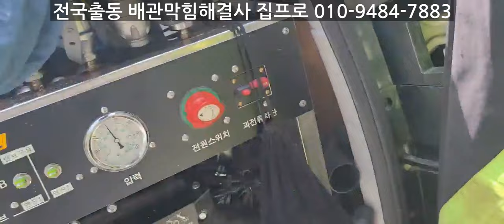엔진고압세척기 싱글과더블엔진의 물량차이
엔진고압세척기 셋팅문의 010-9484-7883